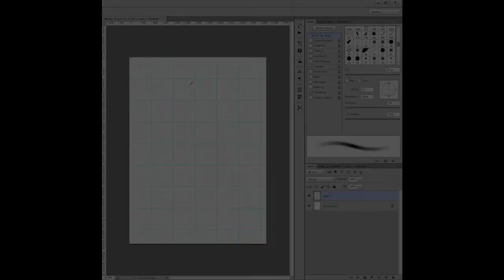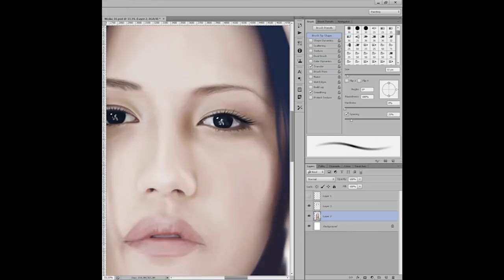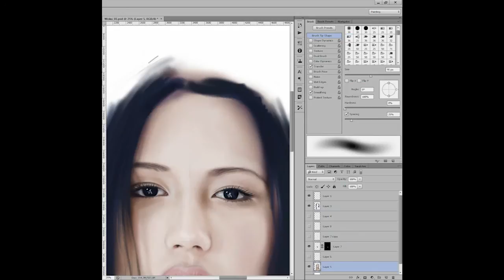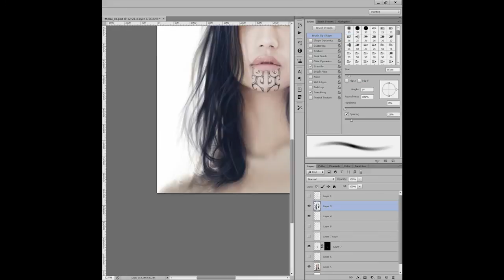Moko Speed Painting (Time-lapse) in Photoshop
Moko Speed Painting in Photoshop using Wacom Intuos3 by Dean Packwood. Tā moko is the permanent body and face marking by Māori, the indigenous people of New Zealand. Model is Ariel Urlich.